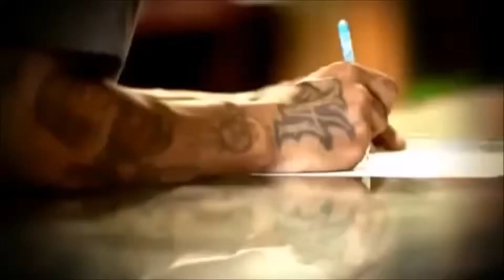Teach me how to Shukarije